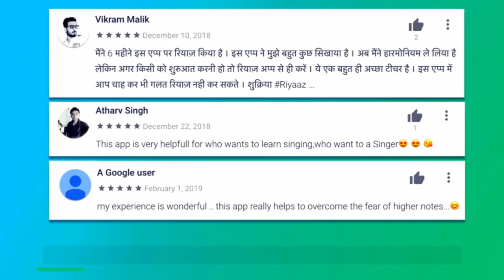Jaun Eliya's Ghazal | ठीक है ख़ुद को हम बदलते हैं | Singer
Shaayar: Jaun Eliya

Singer-Composer-Tabla Accompanist: Master Nishad

Audio-Video Recording-Mixing: Bhargav Butani

Lyrics:-
ठीक है ख़ुद को हम बदलते हैं
शुक्रिया मश्वरत का चलते हैं

हो रहा हूँ मैं किस तरह बरबाद
देखने वाले हाथ मलते हैं

है वो जान अब हर एक महफ़िल की
हम भी अब घर से कम निकलते हैं

क्या तकल्लुफ़ करें ये कहने में
जो भी ख़ुश है हम उस से जलते हैं

है उसे दूर का सफ़र दर-पेश
हम सँभाले नहीं सँभलते हैं

तुम बनो रंग तुम बनो ख़ुश्बू
हम तो अपने सुख़न में ढलते हैं

मैं उसी तरह तो बहलता हूँ
और सब जिस तरह बहलते हैं

है अजब फ़ैसले का सहरा भी
चल न पड़िए तो पाँव जलते हैं

Thiik hai ḳhud ko ham badalte haiñ
shukriya mashvarat kā chalte haiñ

ho rahā huuñ maiñ kis tarah barbād
dekhne vaale haath malte haiñ

hai vo jaan ab har ek mahfil kī
ham bhī ab ghar se kam nikalte haiñ

kyā takalluf kareñ ye kahne meñ
jo bhī ḳhush hai ham us se jalte haiñ

hai use duur kā safar dar-pesh
ham sambhāle nahīñ sambhalte haiñ

tum bano rañg tum bano ḳhushbū
ham to apne suḳhan meñ Dhalte haiñ

maiñ usī tarah to bahaltā huuñ
aur sab jis tarah bahalte haiñ

hai ajab faisle kā sahrā bhī
chal na paḌiye to paañv jalte haiñ

More Links:-